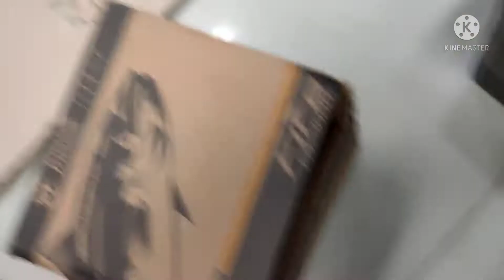PIONEER FISHING REEL FOR NEPALI ANGLERS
YONGCHANG FISHING REEL FOR NEPALI ANGLERS
NEW ITEM FISHING ROD
PIONEER FISHING ROD REEL
DAIWA FISHING ROD REEL
FISHING FROG LURE
FISHING SPOON
SPINNEX
FISHING ROD
FISHING ROD IN NEPAL
FISHING VIDEOS
PEN SQUADRON 7FEET ROD
PEN SQUADRON 8FEET ROD
FISHING REEL ORDER